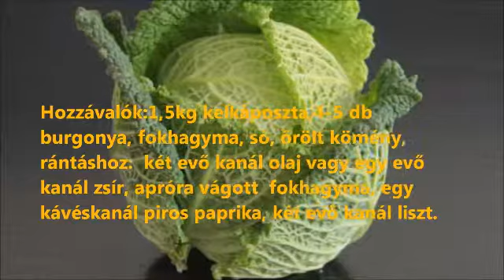Kelkáposzta főzelék.Kale stew.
Mari mama konyhája.

AHOGY ÉN KÉSZÍTEM.

kelkáposzta főzési folyamata

nézd ezen a csatornán,itt csak étel elkészítések videóit találod!